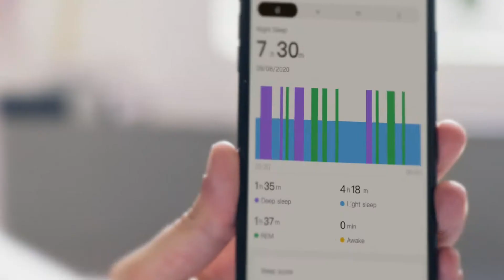Amazfit GTR 2 & GTS 2 | Branded Video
The Amazfit GTR 2 features 3D curved bezel-less design, all-round health and fitness tracking, music storage and playback as well as Amazon Alexa built-in.

The Amazfit GTS 2 sports 3D curved bezel-less design, all-round health and fitness tracking, music storage and playback, and 14-day ultra-long battery life.